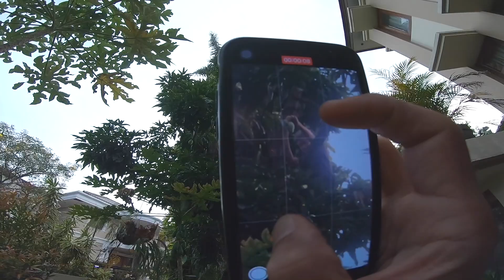Tips makan sehat biar badan tetap fit. Nutrisi harus selalu terpenuhi